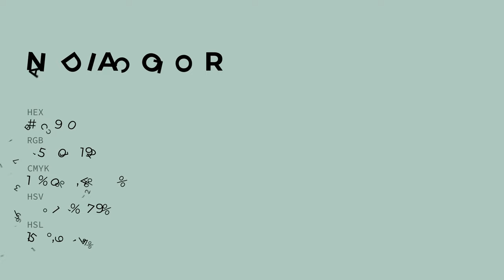Nadia color afc9c0 hex color - Green color - Warm color afc9c0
What color is Nadia ? afc9c0 hex color - Green color - Warm color afc9c0

Hex afc9c0 Color Code is also known as Nadia color.

Hex afc9c0 Color code in RGB color code model is created after adding 68.63% red color, 78.82% green color and 75.29% blue color.
Hex afc9c0 Color code in CMYK color (process color) code model is generated after subtraction of 12% cyan, 0% magenta, 4% yellow and 21% black.